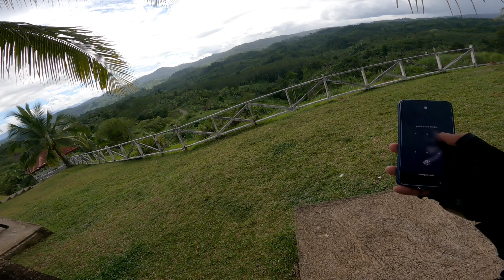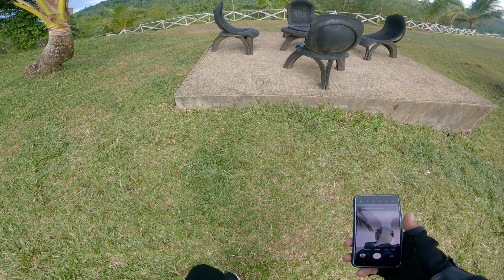FARM to MARKET ROAD fr.HAPPY VALLEY MATICDUM to MABUHAY and MAITUM TANDAG CITY | Fredong Gala